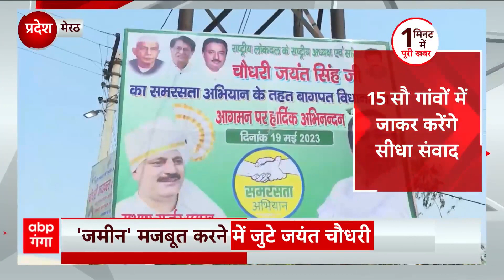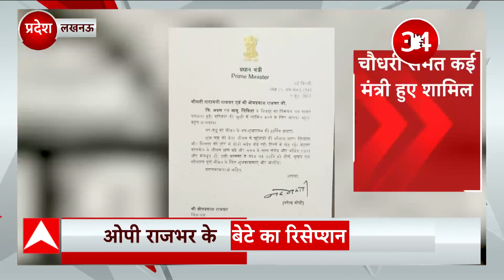2024 Election की तैयारियों में जुटी Mayawati, भाजपा और कांग्रेस के सॉफ्ट हिंदुत्व पर किया हमला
2024 लोकसभा चुनाव की तैयारियों में जुटी मायावती आज खुद मीडिया के सामने आईं. और भाजपा के साथ-साथ कांग्रेस पर बड़ा हमला बोल दिया. मायावती ने कहा कि चुनावों से पहले भाजपा और कांग्रेस में खुद को ज्यादा बड़ा सॉफ्ट हिंदुत्ववादी साबित करने की होड़ चल रही है.